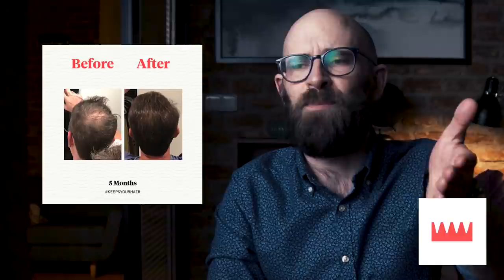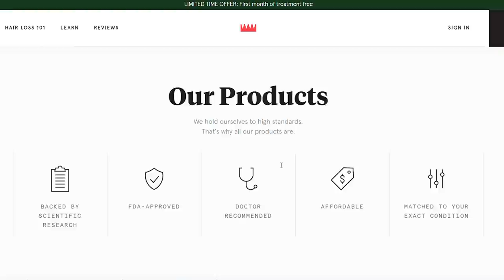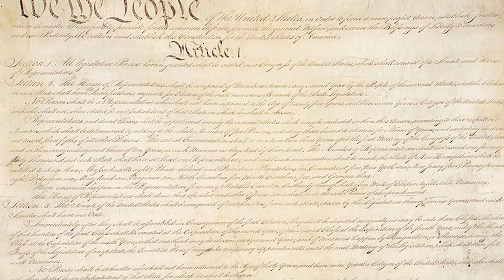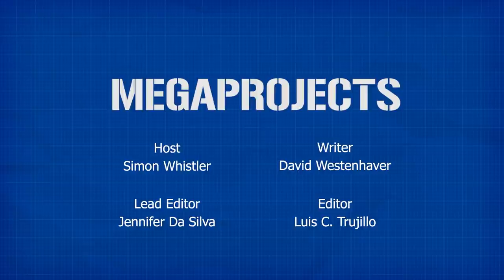The US Capitol: America's Legislative Center